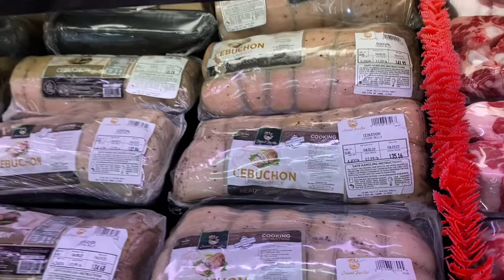Bought baby crabs in Island Pacific Supermarket, Oxnard